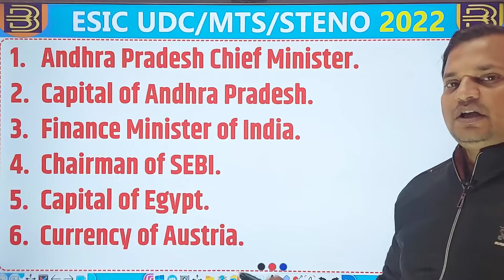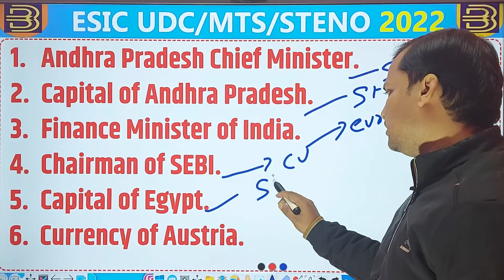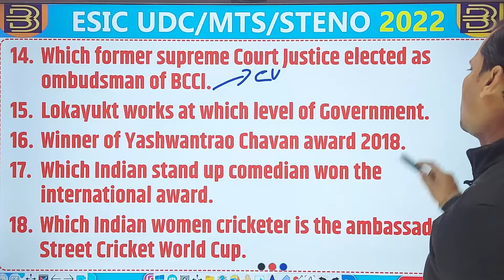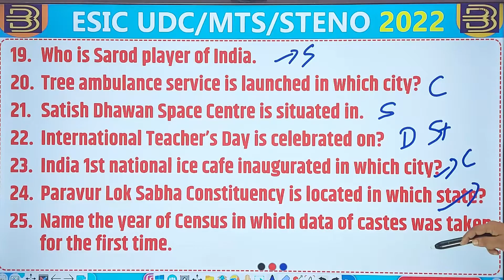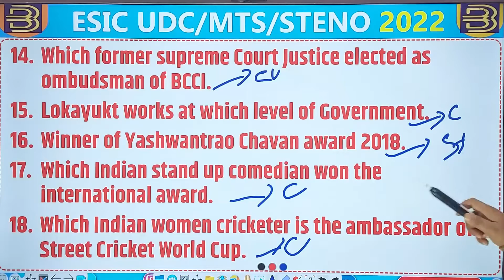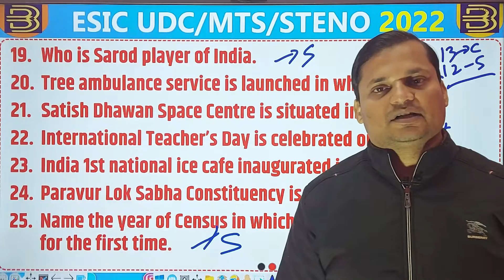ESIC UDC Previous Year Question Paper | ESIC UDC Paper 2019 | General Awareness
Buy Yearly banking blog Pass @₹299/- for Lifetime

ESIC UDC Previous Year Question Paper | ESIC UDC Paper 2019 Solution by India's Best Faculty

Attend this Special ESIC UDC 2021 Marathon Class by our experts & Solve Questions from ESIC UDC Previous Year Question Paper to kick-start your ESIC UDC 2022 Preparation